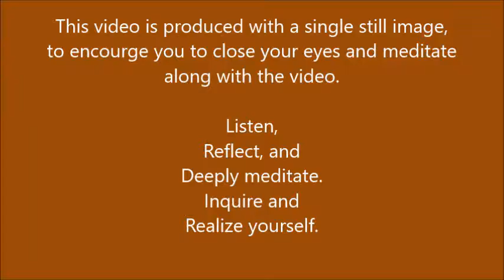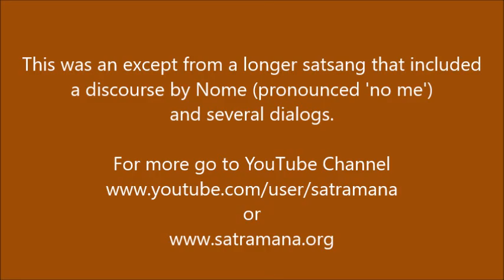Existence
That which is worshiped, that which is contemplated, that which is meditated, that in which one is absorbed in samadi, that is truly yourself. Listen to Name as he talks about existence and inquire as you listen. Existence is yourself, know that and be always at peace ad happy.